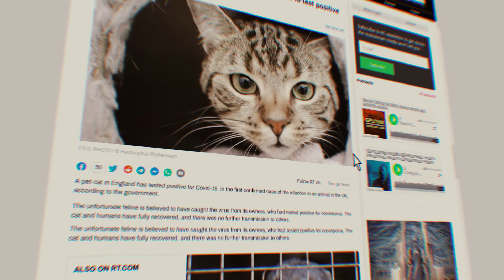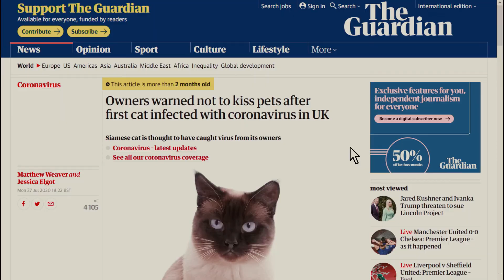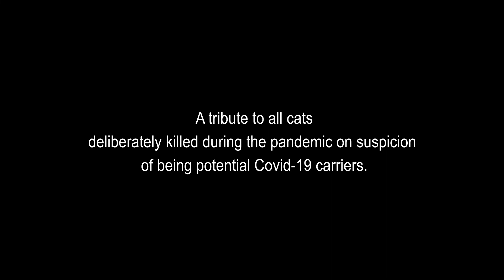LAST TOMCAT STANDING & ANDREW DORIANE - CONTAGIOUS CAT (official music video)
At the very beginning of the lockdown almost one year ago in March 2020, when everything was uncertain and everybody was very scared of this unknown lethal virus, there were several provoking articles in the press and on the internet saying that pets and cats in particular can transmit it. I remember how this article appeared in my newsfeed first from my friends in the UK and caused a real shock among pet owners. Encouraged by these articles some sick men started to hunt down cats in the streets worldwide...